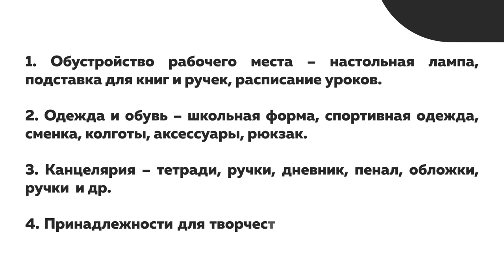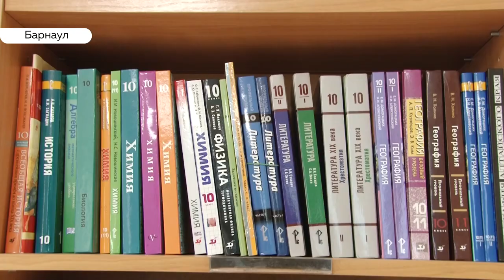Покупки к школе 2019: сколько стоит собрать ребенка к учебному году?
Осталось меньше месяца до начала нового учебного года. Для родителей это самая горячая пора. Ведь, приготовить ребёнка к школе нужно не только морально, вложиться придётся и материально. Наш корреспондент Полина Жданова прошлась по магазинам и посчитала, сколько денег в среднем нужно потратить, чтобы полностью подготовить ребёнка к школе.